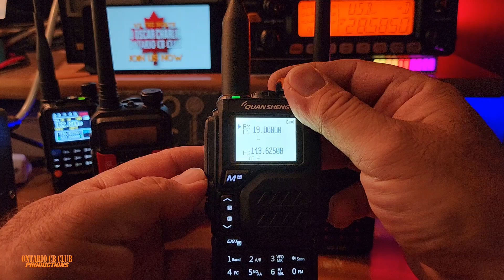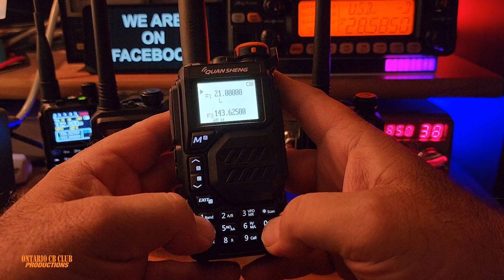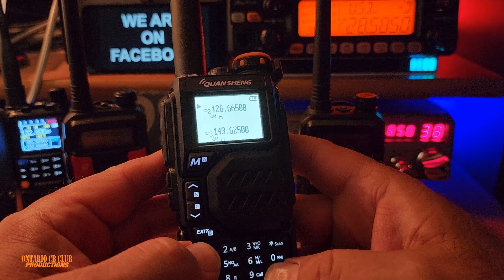Is this the most illegal radio? Quansheng UV-K5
Quansheng UV-K5 portable Ham radio. This thing transmits everywhere.

Click below for additional products & discounts:
ATS200 Full Band Radio SI4732+ESP32+Bluetooth+2.4 Inch Touch Display FM AM LSB Multi-Mode Radio F

Tecsun PL-990 FM Portable Radio All-band Single Sideband Radio Receiver Music Player

New Tecsun PL-880 FM/AM/MW/LW/SW SSB Full Band Digital Tuner High Sensitivity Portable Radio, Tecsun PL880 High End Radio Receiver
Price Now: CAD 290.38

Quansheng Walkie Talkie TK11(5) 10W Dual Receiving HF VHF UHF USB AM LSB CW 27MHz CB LW MW SW SSB Multi Band Ham Radio Amateur

SI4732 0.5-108mhz Portable Radio LSB USB AM FM Pocket Mini Radio 1.9inch IPS Screen All Band Radio HF SW MW VHF Radio Receiver

DSP SDR Radio Receiver DSP Digital Demodulation Receiver CW/AM/SSB/FM/WFM Shortwave Radio 4.3Inch Touch Screen Stereo MP3 Player

Retevis C62 Walkie Talkie Long Range Communication Radio VHF UHF Ham Radio Station Noise Reduction Group Call Camping Emergency

Radtel RT-860 Multi Band Ham Radio HF UHF VHF Dual Band with AM USB LSB CW CB LW MW SW SSB Reception, 1024 Channels, 2000mAh Bat

SI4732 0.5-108mhz Portable Radio LSB USB AM FM Pocket Mini Radio 1.9inch IPS Screen HF SW MW VHF Radio with Ring Antenna

QYT KT-8900D GMRS Mobile Radio Dual Band Receiver Quad Standby Mini Color Screen Car Radio Mobile Transceiver VHF/UHF 20 Watt GM

Radtel RT-4D Digital DMR Walkie Talkie Dual Mode Analog Two Way Radio Dual Time Slot Tier 1+2 Ham Radio 1024 Channels

HAMGEEK New MCHF V0.6.3 15W SDR HF QRP Transceiver SSB CW AM Amateur Ham Radio Receive/Transmit/TUNE/VFO/SPLIT Mode 0.5M-30MHz

And don't forget to support the small channels. Thanks